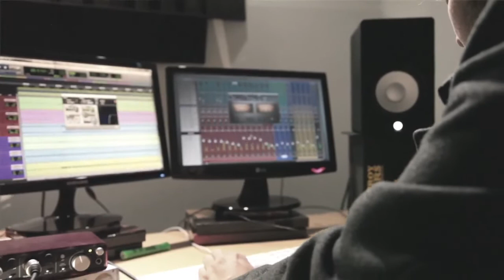Felipe Arce: Música hecha con el corazón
La Fundación Cardioinfantil en alianza con Ungroup, Radiobemba y La Diva Producciones lanza BEAT HIT, un proyecto musical que busca reunir fondos para salvar a niños con cardiopatías congénitas.

El sonido se grabó de manera profesional directamente en la Fundación y posteriormente, en los estudios de Radiobemba, se inció el trabajo de composición, letra y producción bajo la dirección de Carlos Portela y Jorge Millán.

Capturamos los sonidos que produce un corazón y los convertimos en música. Estas canciones serán comercializadas en las tiendas de música digital más populares y el dinero recaudado será destinado al programa social "Regale una Vida" de la Fundación Cardioinfantil.